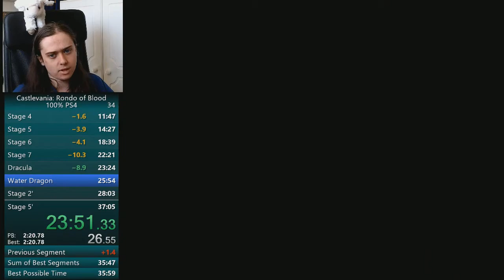Castlevania: Rondo of Blood 100% PS4 Speedrun 36:19 (Former World Record)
Lots of mistakes so plenty to improve upon. Timer slightly out of sync due to capture delay.